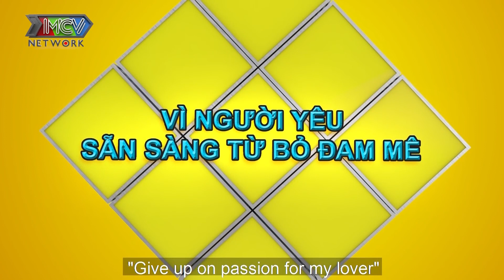TÔN KINH LÂM Chia Tay Vì Bị Cắm Sừng Nỗi Ám Ảnh Mang Tên Người Yêu Cũ | Tình Yêu Thời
🎬 GIỚI THIỆU CHƯƠNG TRÌNH :
Chương trình talk show kết hợp với truyền hình thực tế mang lại những phút giây giải trí, tiếng cười sảng khoái nhưng cũng không kém phần ý nghĩa, sâu sắc cho khán giả thông qua những chuyên mục, những câu chuyện với những đề tài thân thuộc, gần gũi trong cuộc sống hàng ngày từ tình yêu đôi lứa, đến những cách hành xử, những thói quen của của giới trẻ mà đại diện là các cô gái tài năng đến từ nhóm nhạc trẻ O2O Girl Band.
Đồng hành cùng MC qua mỗi tập là Ban cố vấn gồm 2 nghệ sĩ chín chắn, giàu kinh nghiệm trong cuộc sống, có thể đưa ra lời khuyên cho khách mời.

💡 CÚ PHÁP TÌM NHANH: TÌNH YÊU THỜI @, tôn kinh lâm bị người yêu cắm sừng, tình yêu thời @ tập 3

🔔 KHUNG GIỜ PHÁT SÓNG: 20h00 hàng ngày trên kênh Live Eat and Love - Sống Ăn và Yêu

► Các playlist khác trên kênh Live Eat and Love - Sống Ăn và Yêu